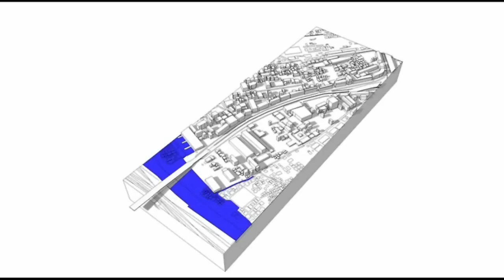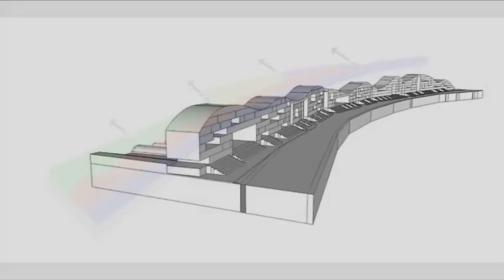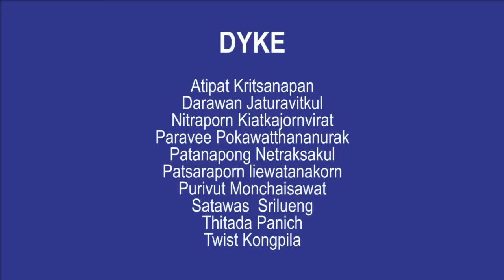Trailer: DYKES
Dykes: Flooding connects people.

Shop-houses, the typical typology of Bangkok. How will this typology change with the rising water levels? How will the people adapt their way of life?